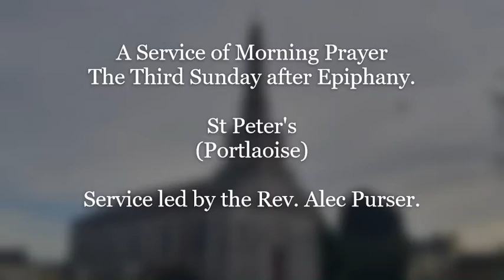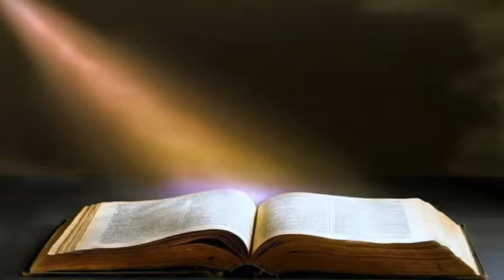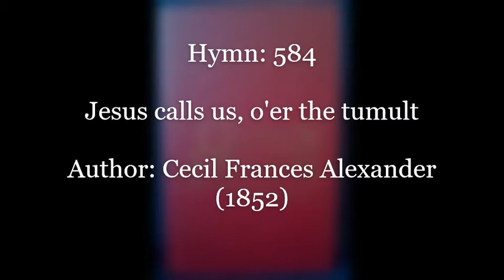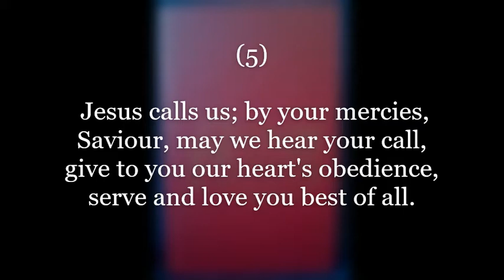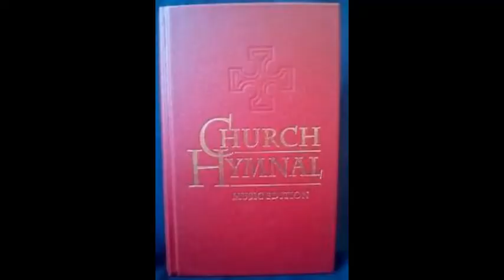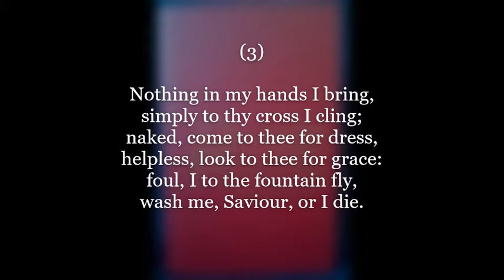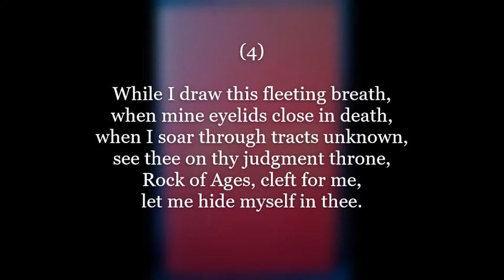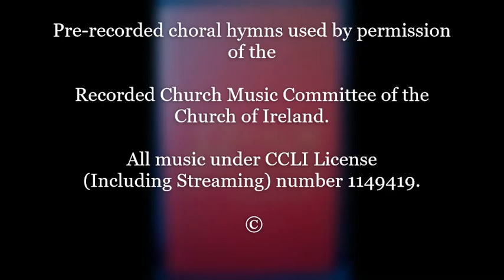A Service of Morning Prayer from St Peter's Portlaoise, Church of Ireland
A Service of Morning Prayer - The Third Sunday after Epiphany (24/01/2021) from St Peter's Portlaoise, Church of Ireland

Service led by the Rev. Alec Purser

Portlaoise and Ballyfin Union of Parishes.
St Peter's (Portlaoise)
Holy Trinity (The Rock)
St John The Baptist (Ballyfin)

Our Union of Parishes is in County Laois in the Republic of Ireland and is part of the Church of Ireland United Dioceses of Cashel, Ferns & Ossory.

Pre-recorded choral hymns used by permission of the
 Recorded Church Music Committee of the Church of Ireland ©

All music under CCLI License
Church Copyright Licence number: 845783 (Size – A)
Streaming Licence number: 2003912 (Size – A)